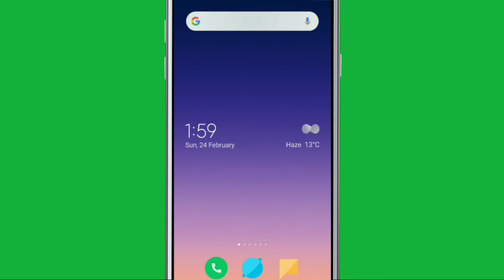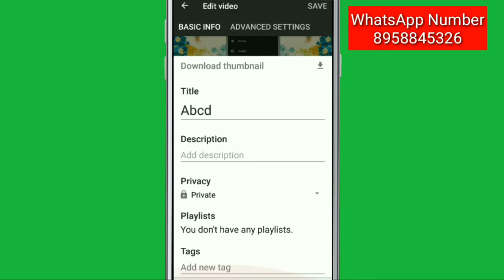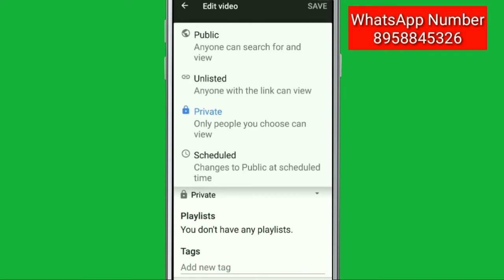Schedule YouTube Video | Changes to Public at scheduled time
Video Ko schedule kaise kare YouTube channel par ||
Changes to Public at scheduled time Channel